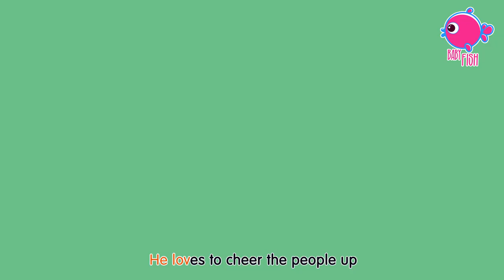Three Little Kittens + wheels on the bus + old macdonald had a farm | Blue Fish 2023